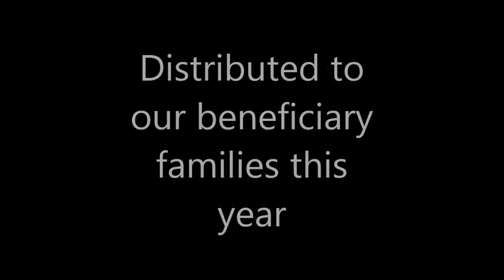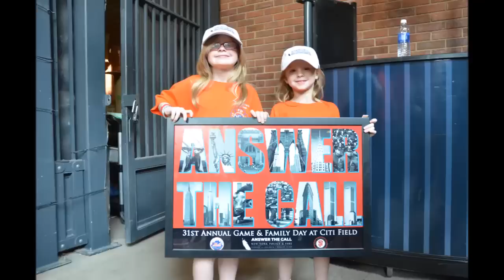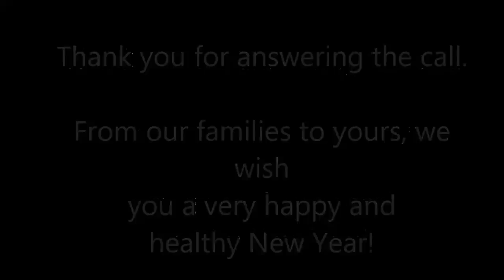2015 Year in Review - Answer the Call